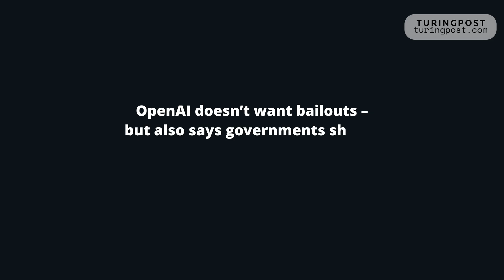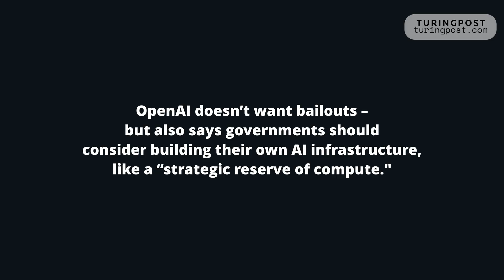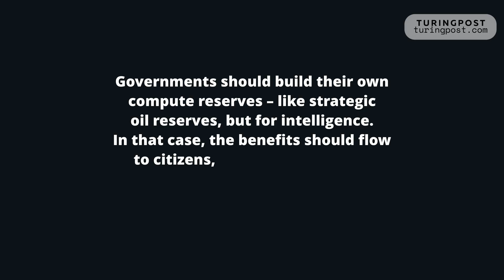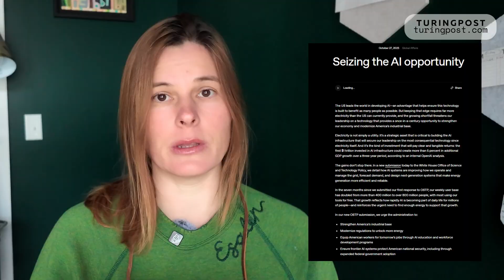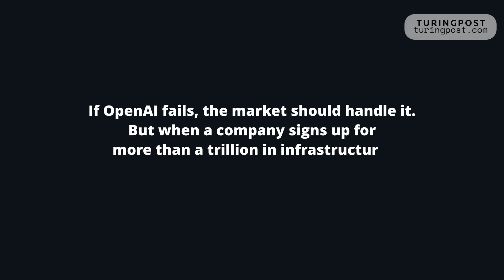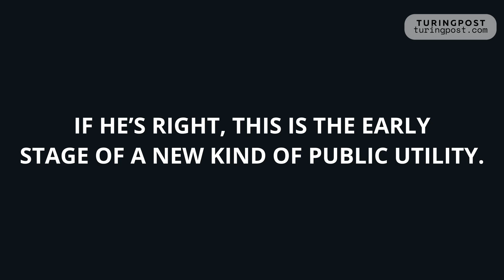Sam Altman: “We do not want government guarantees for our datacenters”. What is he actually saying?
Sam Altman published a long clarification about OpenAI’s rumored government backing – denying bailout plans while outlining $1.4 trillion in infrastructure spending through 2033.
That’s a big number! Considering that they are are going to make only $30 billion this year. What does he actually mean? Let’s discuss.

In this episode of Attention Span, we break down:
What Altman actually said
The idea of a “strategic reserve of compute”
The difference between public industrial policy and private overreach
How “the market” starts to look a lot like the state
Another coin into GPU becoming new currency
This is Attention Span – where we slow down to see what really matters in AI

🔗 Link mentioned:
Sam Altman’s original X post
The rising costs of training frontier AI models (paper)
Seizing the AI opportunity (OpenAI blog post)
The New Gold Standard: How NVIDIA Turned GPUs Into Currency

👉 Follow @realturingpost on YouTube